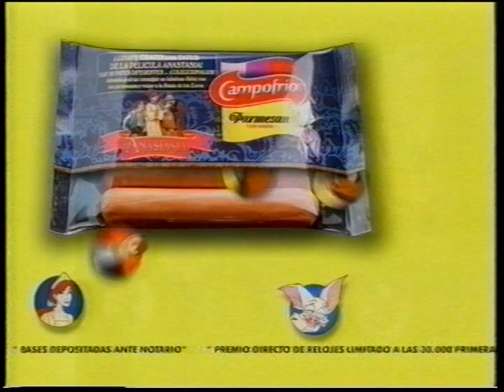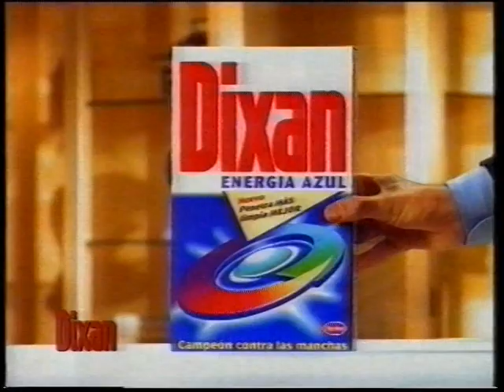TVE 1 - Bloque de publicidad (10-4-1998) (2)